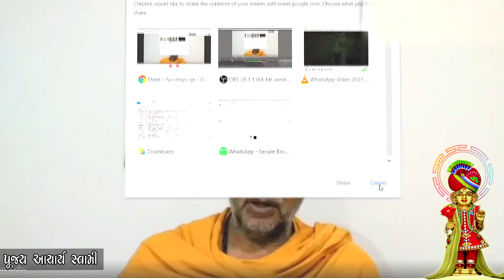મૃત્યુના મુખમાંથી બહાર આવેલ વ્યક્તિનો અનુભવ by Pujya Acharya Swami || Gyan Mantra | BAPS Pravachan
Topic : મૃત્યુના મુખમાંથી બહાર આવેલ વ્યક્તિનો અનુભવ
Date : 19/04/2021,
Location : Navsari

Jay Swaminarayan